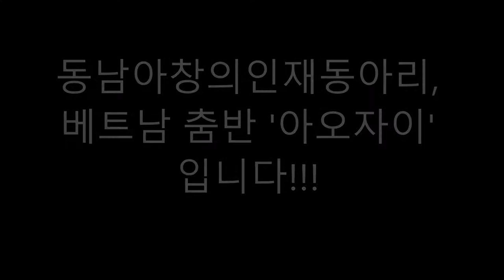[동남아창의인재동아리] 아오자이를 소개합니다.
부산외국어대학교 동남아창의인재사업단
2018학년도 2학기 동남아창의인재동아리 소개
동아리명: 아오자이